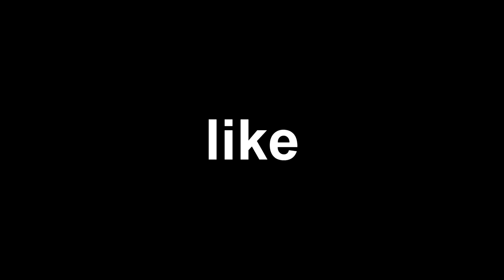EPIC CROSSBAR CHALLENGE || FOOTBALL VLOG || PAKISTAN